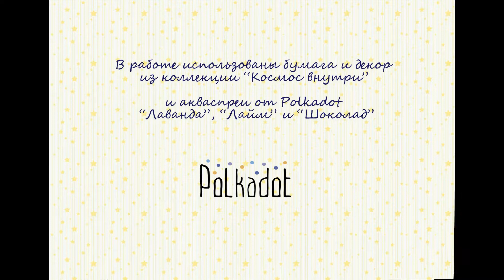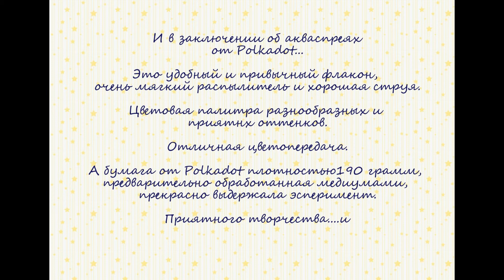видеоучебник страничка 30*30 Polkadot акваспери и коллекция "Космос внутри"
Страничка 30*930 с использованием  акваспреев от Polkadot